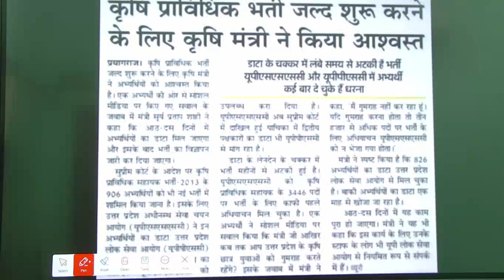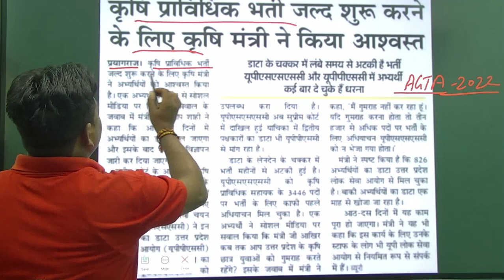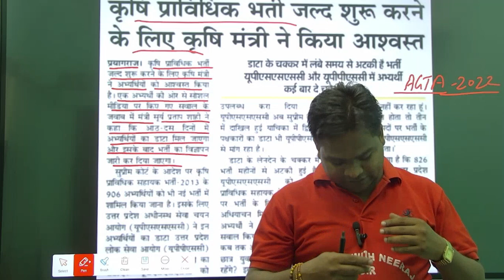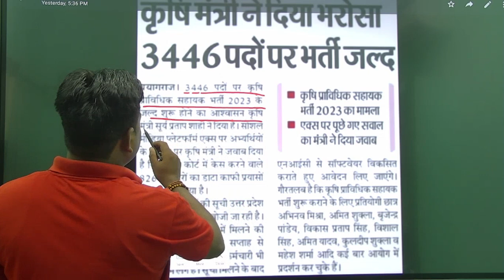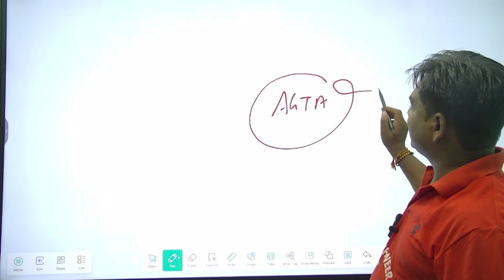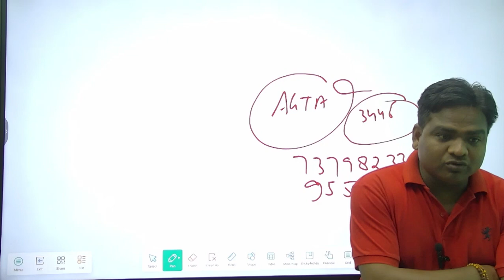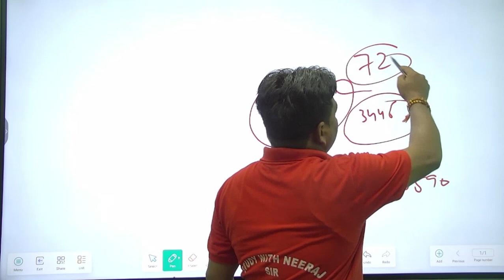upsssc agta 3446 बहुत जल्द|upsssc Agta आने वाली है|बहुत बड़ी खुशखबरी|क्या 10दिन के अन्दर आयेंगी vac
download app study with neeraj sir
download telegram study with neeraj sir
agta vijay path batch 2.0start